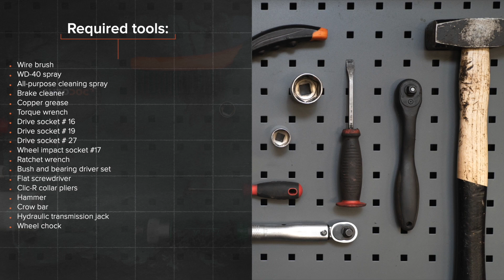Kuinka vaihtaa vetonivel VW CADDY 3 Van -merkkiseen autoon [AUTODOC -OHJEVIDEO]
Kuinka vaihtaa vetonivel VOLKSWAGEN CADDY 3 (2KA, 2KH, 2CA, 2CH) 2.0 Van 2004–2015 -merkkiseen autoon [AUTODOC -OHJEVIDEO]

VW Eos -auton (1F7, 1F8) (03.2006–08.2015) / VW Golf Plus / Crossgolf -auton (5M1, 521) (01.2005–12.2013) / VW Golf V Hatchback -auton (1K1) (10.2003–02.2009) / VW Golf VI Hatchback -auton (5K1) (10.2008–11.2013) / VW Touran I -auton (1T1, 1T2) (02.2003–05.2010), vetonivel täytyy pääsääntöisesti korjata yhden ja saman menetelmän mukaisesti

Kaikki video- ja PDF-ohjeet VW CADDY 3 -auton osien vaihdosta: Lataa ja katso AUTODOC CLUBISSA

0:00 — VW CADDY 3 – vetonivel: vaihe-vaiheelta -vaihto-opas
2:10 — Puhdista kiinnikkeet, jotka yhdistävät pallonivelen jousituksen ohjausvarteen.
4:12 — Kiinnitä vakionopeusnivelen suojakumin kiinnittimet.
5:51 — Täytä vakionopeusnivel sarjan mukana tulleella rasvalla.
7:20 — Asenna uusi vakionopeusnivel.
9:41 — Asenna vetoakseli paikoilleen.